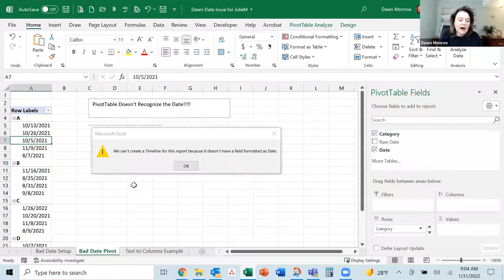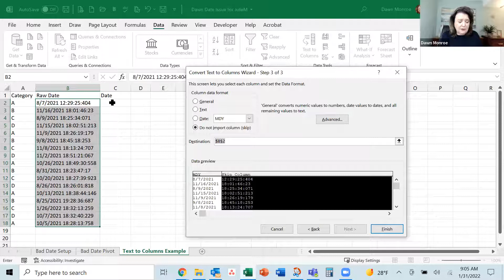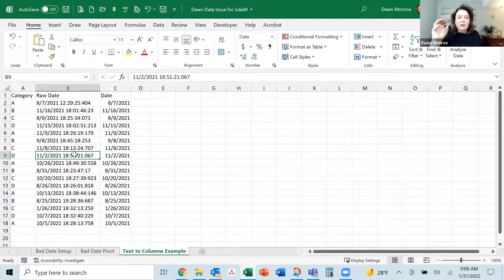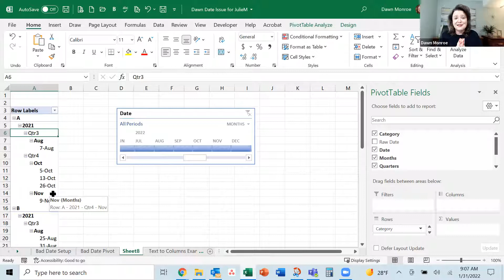Solving Date Problems in Excel PivotTables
When importing data into Microsoft Excel, sometimes the date comes in as text instead of a true date format.  You may not even notice until you are in a PivotTable and the dates aren't acting right.  Try the Text to Columns and see if you can fix your dates so they will pivot for you!